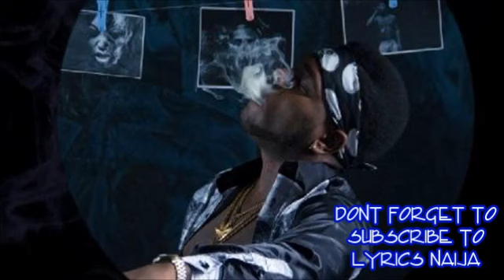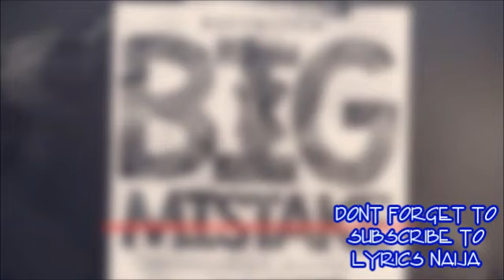Shatta Wale - Reality (OFFICIAL LYRIC VIDEO)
Casper Nyovest - Hey There (OFFICIAL LYRIC VIDEO)
Simi - JAMB Question (NEW MUSIC 2015)
Dj Baddo - Can't Pull Me Down ft Terry G (OFFICIAL LYRIC VIDEO)
Casper Nyovest ft DJ Drama Anatii - Ghetto (OFFICIAL LYRIC VIDEO)
DJ Speedsta ft Cassper, Nyovest, Riky Rick & Anatii - Special Somebody
May D - Aye Yi A Bad (Tonight) (NEW MUSIC 2015)
Teddy A ft Timaya - Feeling The Boy
CyndyO ft Sani Danja - U & I (NEW MUSIC 2015)
DJ Enimoney ft CDQ, Chinko, Ekun & B Banks - Gapa (NEW MUSIC 2015)
Tim Godfrey Ft Skales - Amen REMIX (NEW MUSIC 2015)
Olamide Ft Lil Kesh, Viktoh, Chinko & Ekun - Shoro Niyen(NEW Pepenazi ft Olamide - Adam (NEW MUSIC 2015)
D Money ft Terry G - Bedroom Sound (NEW MUSIC 2015)
Tipsy - Shack Me (NEW MUSIC 2015)
Shatta Wale - Hear We Out (NEW MUSIC 2015)
Cynthia Morgan - German Juice (NEW MUSIC 2015)
Tolu ft Babyfresh - Jemapelle (NEW MUSIC 2015)
Mya K Ft Reminisce - Unconditional Love (NEW MUSIC 2015)
Phyno - Une (NEW MUSIC 2015)
Praiz - Cant Let Go (NEW MUSIC 2015)
Isaac Geralds Ft Falz - Shakara (NEW MUSIC 2015)
Danagog & Pelli - Dakun (NEW MUSIC 2015)
Aramide - Iwo Nikan (NEW MUSIC 2015)
Oritse Femi ft Davido, B Red & Oluwaseun - Je Ki Debe (NEW MUSIC 2015)
King Zamir ft M.I - E Don Tey (NEW MUSIC 2015)
Christian Krissy - O Bum Short (NEW MUSIC 2015)
Falz - Ello Bae (NEW MUSIC 2015)
Shatta Wale - Up Steady (NEW MUSIC 2015)
Davido Ft Uhuru & DJ Buckz - The Sound (NEW MUSIC 2015)
Ice Prince ft Joules Da Kid - Elegushi (NEW MUSIC 2015)
Zaina - My Baby (NEW MUSIC 2015)
MC Galaxy � Iyaya Eh (NEW MUSIC 2015)
Wizkid - Amin (NEW 2015)
Lynnx - JEJE (NEW OFFICIAL 2015)
Korede Bello - GodWin (NEW OFFICIAL 2015)
Myro - Ocha (NEW OFFICIAL 2015)
Tha Suspect Ft Fela Anikulapo Kuti - Election (NEW OFFICIAL 2015)
Ikechukwu ft Olamide - Fo Si Won (NEW OFFICIAL 2015)
Rayce � Ooh Baby ft Hybrid (NEW OFFICIAL 2015)
Kayswitch Ft Josh Beatz - Na Na Na (NEW OFFICIAL 2015)
FAZE - Common Sense (NEW OFFICIAL 2015)
Iyanya ft Don Jazzy - Gift (NEW OFFICIAL 2015)
Drey Beatz ft Terry G - Ebele (NEW OFFICIAL 2015)
TKAY Ft Reminisce & Iceprince - Bembe (NEW OFFICIAL 2015)
Melissa Steel ft WizKid - Burning Down (NEW OFFICIAL 2015)
Big Mo Ft Di Ja - Get Everything (NEW OFFICIAL 2015)
Navio ft Dr Sid - Work It (NEW OFFICIAL 2015)
TR Ft Skales - Je Kan Mo (NEW OFFICIAL 2015)
Shatta Wale - Warning (NEW OFFICIAL 2015)
Burna Boy - Rockstar (NEW OFFICIAL 2015)
Shatta Wale ft Rudebwoy Ranking - No Faking (NEW OFFICIAL 2015)
May D - All Your Sorrow (NEW OFFICIAL 2015)
Burna Boy - Remember The Titans (NEW OFFICIAL 2015)
Rayce - Omoge Marina (NEW OFFICIAL 2015)
Kiss Daniel - WOJU (NEW OFFICIAL 2015)
Casey Kerry ft Eva - Lady Of The Night (NEW OFFICIAL 2015)
Eben - Idinma (NEW OFFICIAL 2015)
Giljoe - Eledumare (NEW OFFICIAL 2015)
Praiz Ft Iyanya - Pere (NEW OFFICIAL 2015)
Praiz ft Wande coal & Baloyi - Show Me The Way (NEW OFFICIAL 2015)
Praiz - Addicted (NEW OFFICIAL 2015)
Kcee - Turn By Turn (NEW OFFICIAL 2015)
Mc Galaxy ft Olamide - My Heart O (NEW OFFICIAL 2015)
EL ft Stonebwoy - Cake (NEW OFFICIAL 2015)
R2Bees � Don�t YouTell iT To Anoda (NEW OFFICIAL 2015)DTunes ft Sean Tizzle & Yemi Alade - Thank The Lord (NEW OFFICIAL 2015)
Dj Coptic Ft Stonebwoy & Young Noble - Watch out (NEW OFFICIAL 2015)
Sarkodie ft Kojo Cue - You And Me (NEW OFFICIAL 2015)
JoshBeatz ft Tekno & Dammy Krane (NEW OFFICIAL 2015
SoJay Ft Reminisce - Rock Right Now (NEW OFFICIAL 2015)
Wande Coal Ft Skuki - Aye Dun (NEW OFFICIAL 2015)
Lord of Ajasa - Koleyewon (NEW OFFICIAL 2015)
Duncan Mighty ft Phyno - Jide Ofor (NEW OFFICIAL 2015)
Endia & Kid Konnect - MI BABY (NEW OFFICIAL 2015)
Ruggeman - I Cant Come and Go and Kill Maself (NEW OFFICIAL 2015)
Rayce ft General Pype - Higher (NEW OFFICIAL 2015)
IllBliss ft Cynthia Morgan - Jambo (NEW OFFICIAL 2015)
Praiz ft Wizkid - Sisi (NEW OFFICIAL 2015)
Runtown Ft Uhuru The Banger (NEW OFFICIAL 2015)
Jeremih ft Wizkid, Ice Prince & AKA Don't Tell Em Afro Remix
Seun Kuti & Egypt 80 � Giant Of Africa (NEW OFFICIAL 2015)
Tha Suspect - Alfa Nojimu (NEW OFFICIAL 2015)